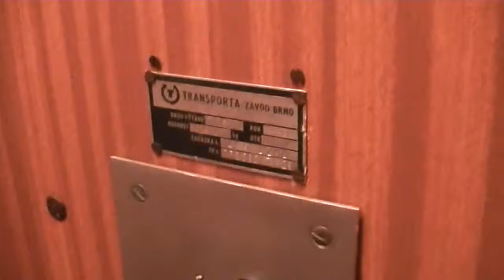old transporta elevator@petrzalka, bratislava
from 1989 / but this one must be older... nice one / i guess this one will be modernised...